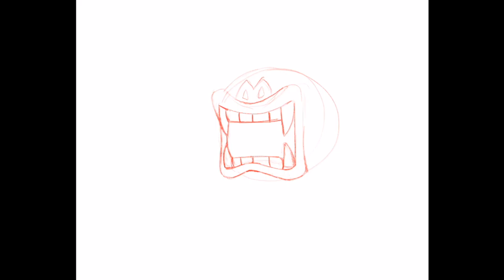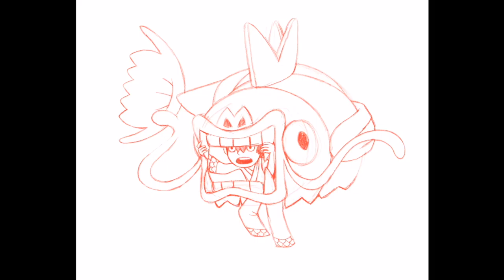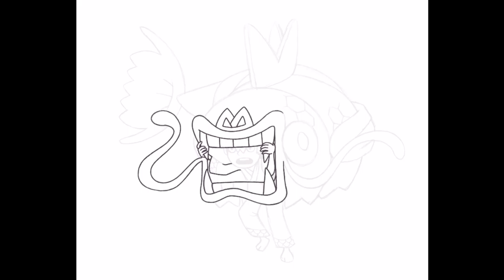Karp Puppeteer - Procreate + Apple Pencil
I'm back to creating original characters, and I'm starting with completing a design I've had and loved for a while now (: This was done purely in Procreate, as I'm still experimenting with how I should go forward with my series MiraCura. While it does require less of me to stick to just Procreate, I might continue to complete designs in MediBang becuase I love clean, crisp lines.